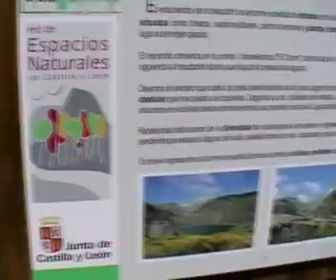Laguna del Duque, Gredos, 30 Mayo 2010, parte 1.mp4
Ruta de senderismo del Barrio de Vistahermosa al Sector Occidental del Parque Regional de la Sierra de Gredos, Laguna del Duque, el 30 de mayo de 2010